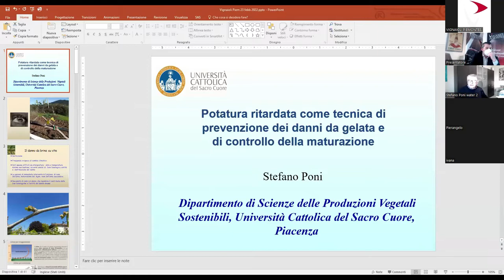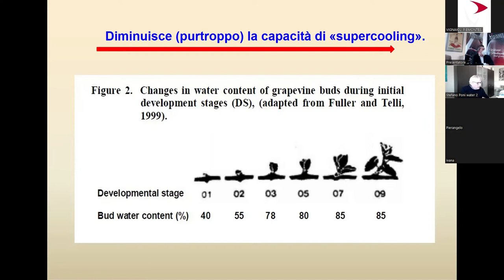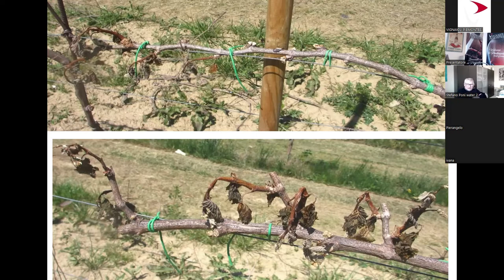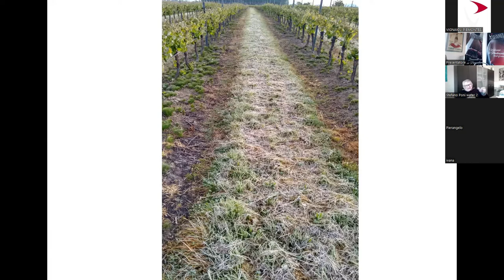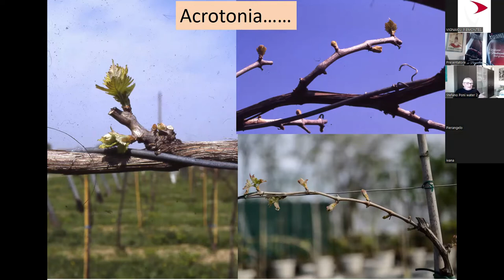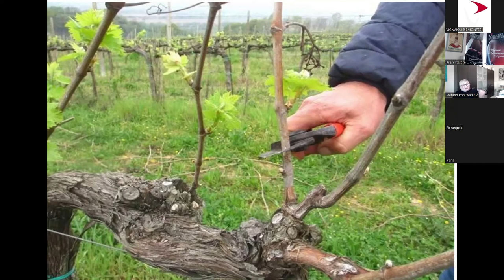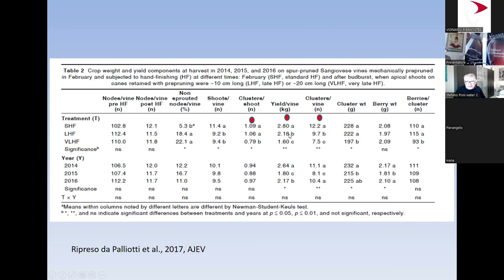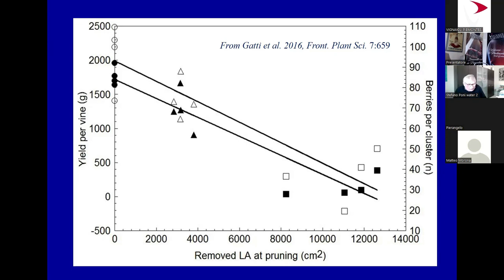Cambia il clima cambia la viticoltura. Stefano Poni: la tecnica della potatura ritardata.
"Potatura ritardata come tecnica di prevenzione dei danni da gelata e di controllo della maturazione."
Relazione presentata nell'ambito del convegno "Cambia il clima, cambia la viticoltura" organizzato dalla Vignaioli Piemontesi il 23 Febbraio 2022.